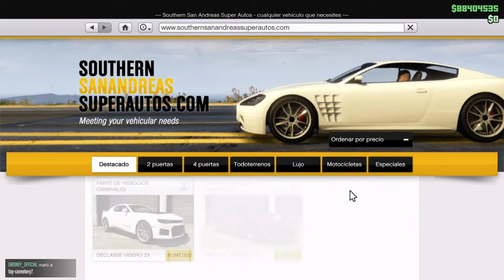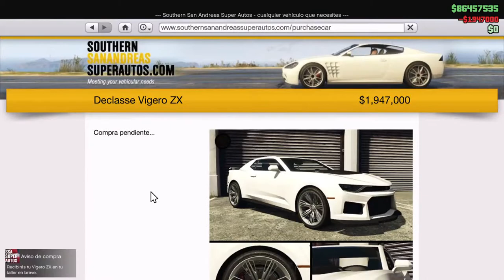Gta Paraguay - gta paraguay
Paraguay gta